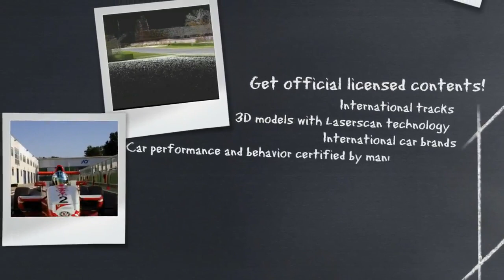Part 3 - Porsche World Cup - Adelaide 20:30:31 - 20:57:21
| Porsche World Cup - Adelaide |